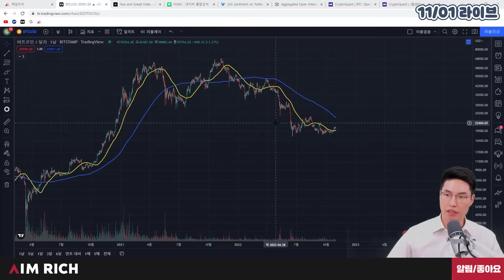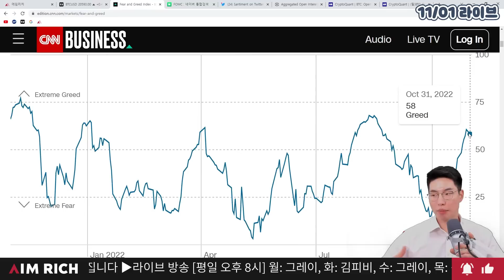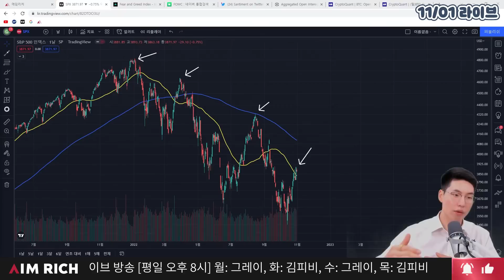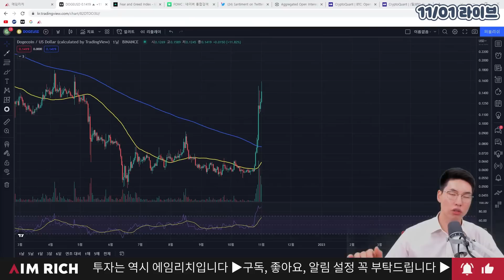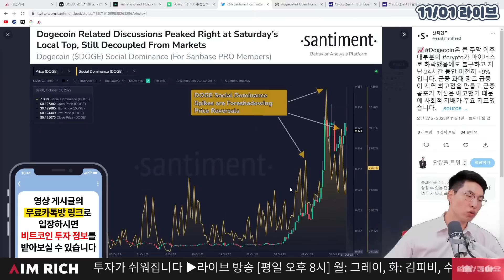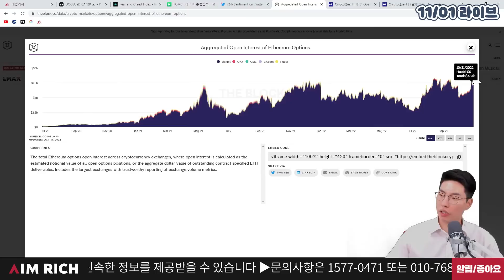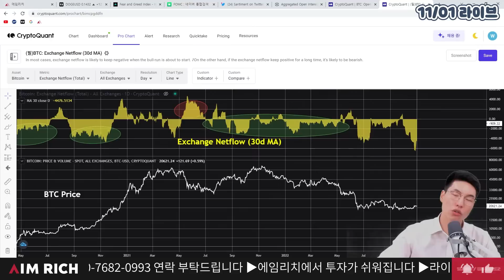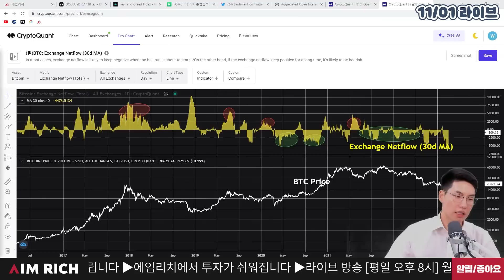이 상승 얼마나 갈 것 같나요? 주식시장 코인시장 하락문 열리고 있습니다.